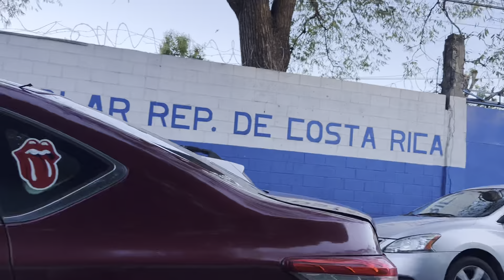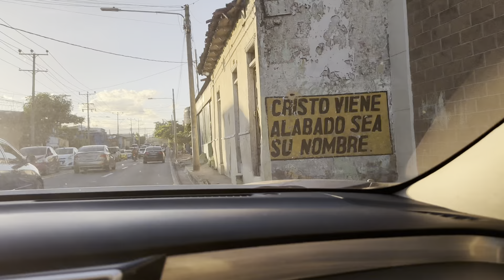😱❤️❤️🌈😱Fuimo a ingresa a coco liso y le quitaron otro dedito😱😱❤️😱❤️